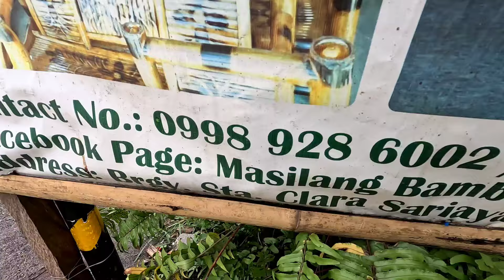Magkaano ang presyo ng Kubo sa QUEZON ...Bamboo made kubo 22k may kubo kana